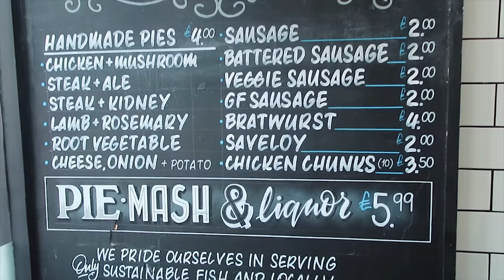Carpool Kidnapping With Paul Aroe, Graffiti Artist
When you carpool with graffiti legend Paul Aroe, you know it’s going to be full of laughs, unpredictable banter, food and amazing artwork! This is a video diary I wanted to share with you all. It's real, it's raw and  it helped me move a little bit further in a personal journey!

This is some of the equipment I use to film:

Camera - Canon 70d

Lens - Sigma 18-35mm

Lens - Canon 10-18mm (wide angle) Great for vlogging

Canon G7X Mark ii

RØDE VideoMic GO On Camera Microphone

SD Card - 64gig Memory card

Manfrotto Tripod